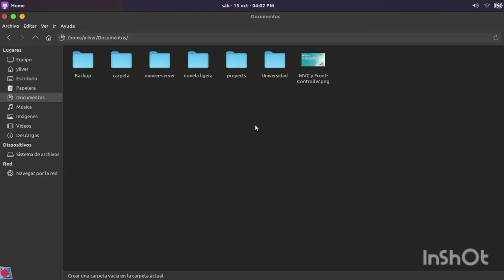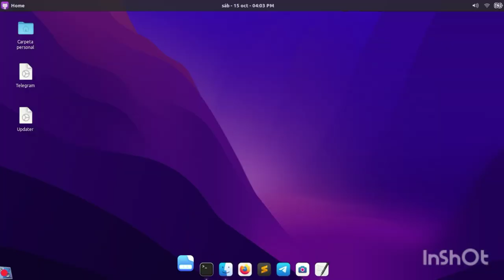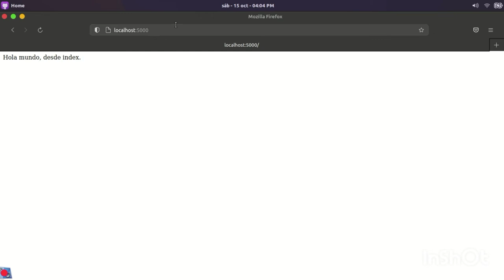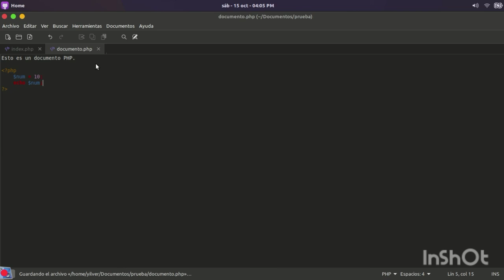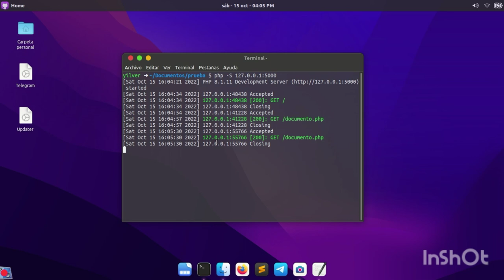Ejecutar servidor PHP sin apache - Yilver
Ejecutar Servidor PHP sin Apache -  💻🏢

Este vídeo tiene cómo objetivo mostrar a los programadores PHP una forma diferente de ejecutar su proyecto sin la necesidad de tener instalado Apache en su computadora.

Contenido del vídeo:
Comprobar si PHP está instalado.
Crear una carpeta.
Crear archivos PHP.
Ejecutar la sentencia: php -S 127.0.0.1:5000
Entrar en el navegador.
Ver la ejecución de PHP.
Editar los archivos PHP.

Nombre: Secret Sauce.
Autor: Jeff Kaale.

Tecnologías que se usaron para el vídeo:
Linux Mint.
PHP 8.1.
InShot.
Grabador de audio.
vokoscreenNG.
Alcatel Verizon.
Canaima.